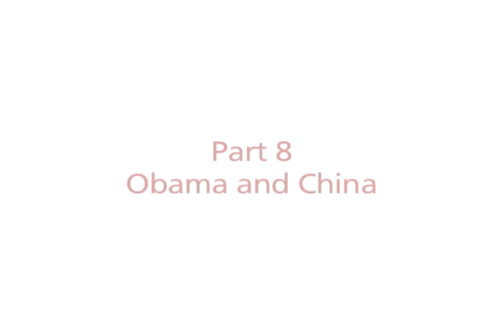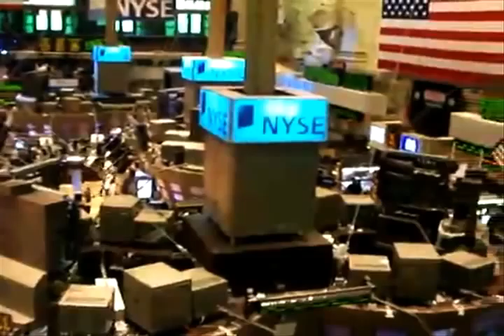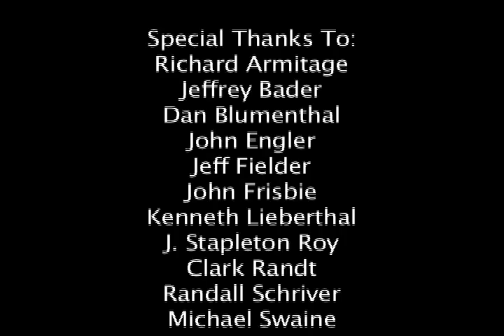Obama and China: Part 8 of Election '08 and the Challenge of China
The U.S.-China relationship is complicated and is vital for both countries and the world. Where do Senators McCain and Obama stand on U.S.-China trade, security, environmental, and human rights issues? How important has policy toward China been in past elections and in 2008? These are the questions explored in a USC U.S.-China Institute documentary.

Senator Obama has been critical of existing Chinese trade and currency practices. This segment includes the candidate speaking on China in Iowa and Pennsylvania and elsewhere. It features interviews with Obama's principal advisors on China policy.